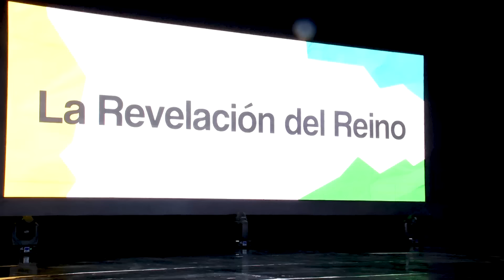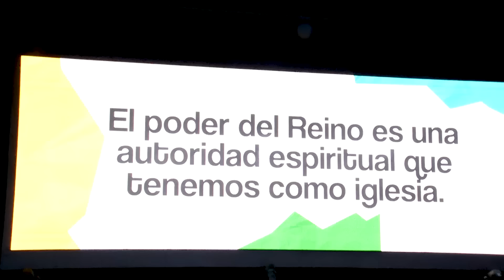La Revelación del Reino - Apóstol Iván Vindas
Enseñanza del domingo

Conéctate a nuestros servicios en línea
Jueves: 7:30pm | Domingos 7:30am, 6:00pm, 9:00pm (hora Costa Rica GMT-6)

Conviértete en miembro de este canal y disfruta de las enseñanzas de los congresos anteriores y material exclusivo:

¡SÍGUENOS!